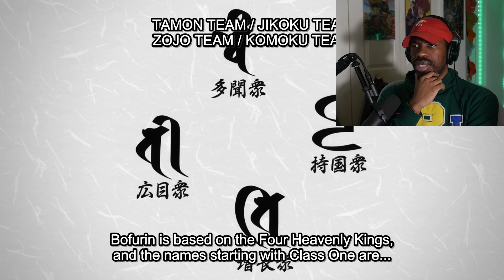ITS GETTING SERIOUS NOW!!! | Wind Breaker Episode 3 Reaction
Appreciate y'all for watching the video!! This gotta be the sleeper of the season man, its already too good